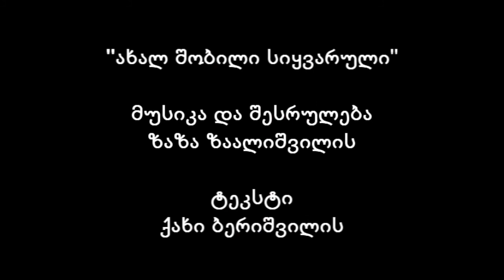114 "ახალშობილი სიყვარული" New born Love by Zaza Zaalishvili